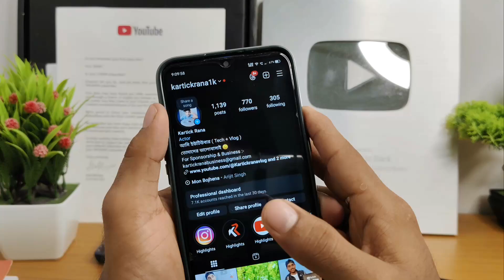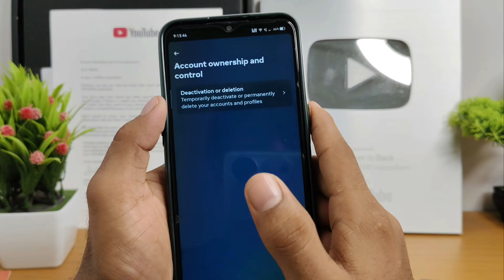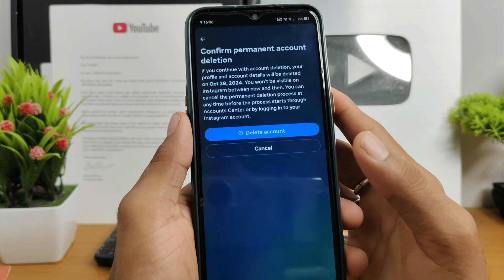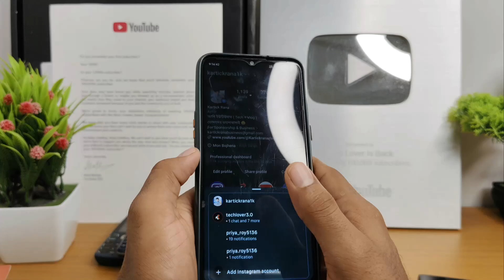Instagram Account Delete Kaise Kare // Deletion Instagram Account